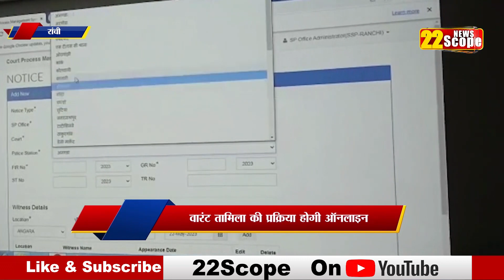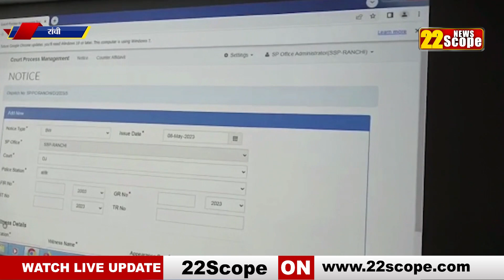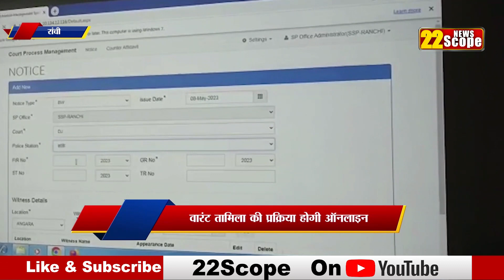10 हजार वारंट हैं पेंडिंग पर अब CPMS सिस्टम से होगा तामिला देखिये रिपोर्ट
10,000 warrants are pending but will now be processed through CPMS system, see report

10 हजार वारंट हैं पेंडिंग पर अब CPMS सिस्टम से होगा तामिला देखिये रिपोर्ट
About Channel:
22Scope is a leading digital media platform of Jharkhand & Bihar. We are highly reliable and most trusted for political news, sports news, educational news, etc.

22Scope Live TV | 22 Scope | Hindi News | 22 Scope लाइव